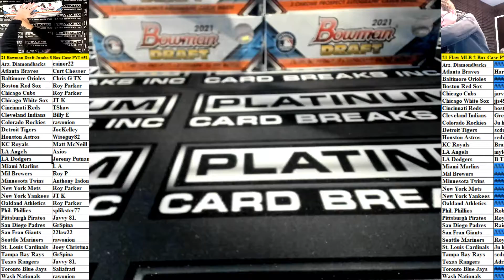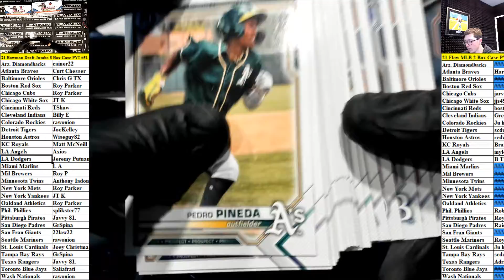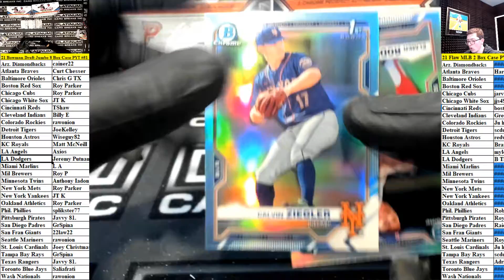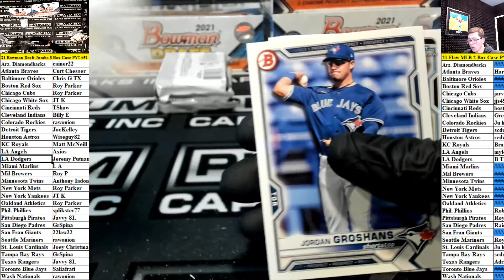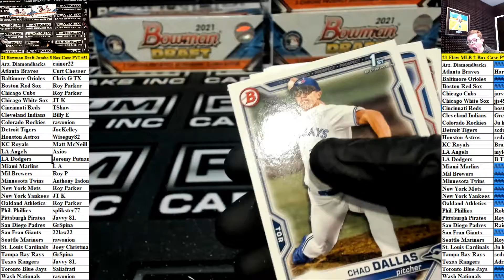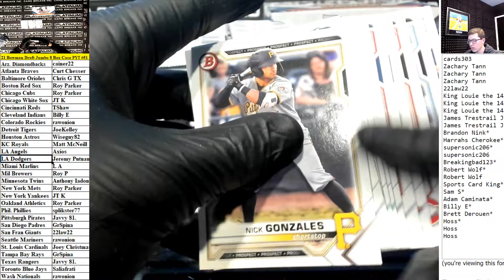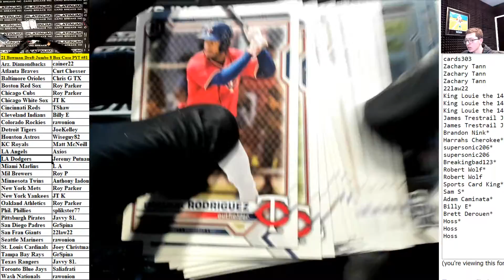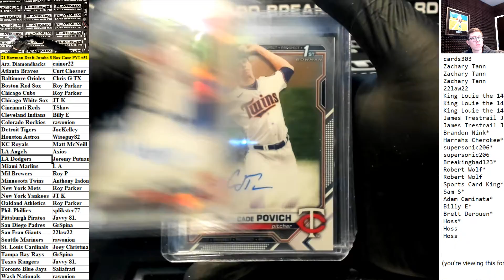2021 Bowman Draft Baseball Jumbo 8 Box Case Pick Your Team #51